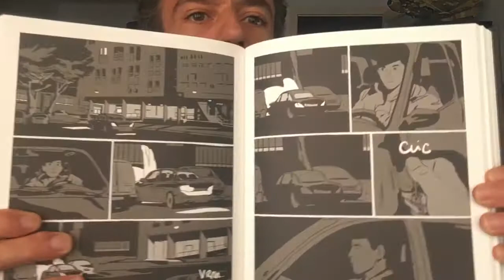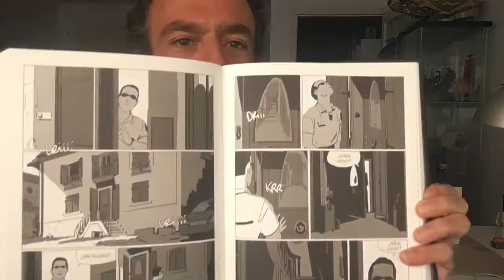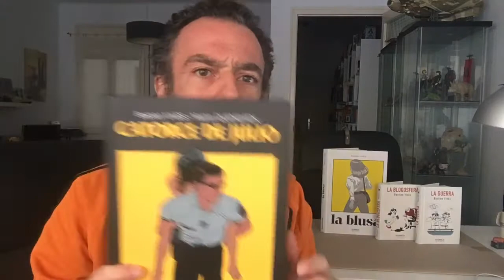Freakionline! 42. Catorce de julio. Bastien Vivés i Martin Quenehen.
Parlem del àlbum "Catorce de julio" de Bastien Vivés i Martin Quenehen. Diábolo ediciones. (2020).